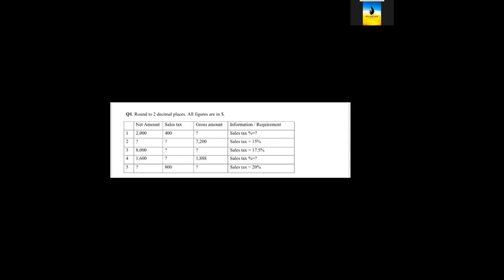Sales tax F3